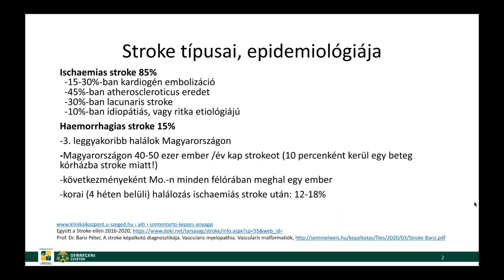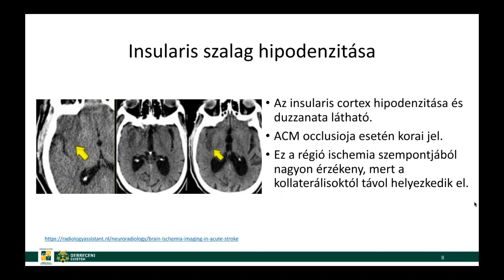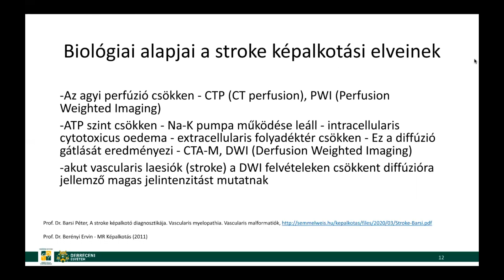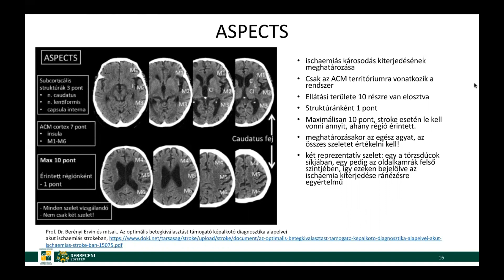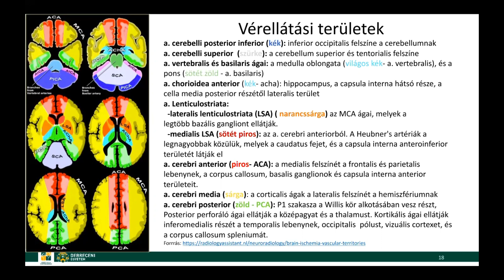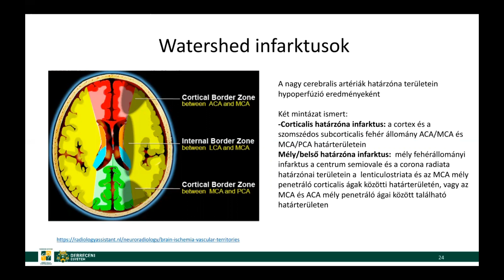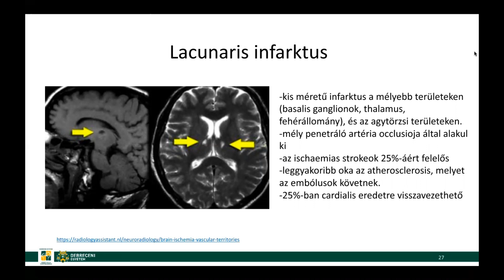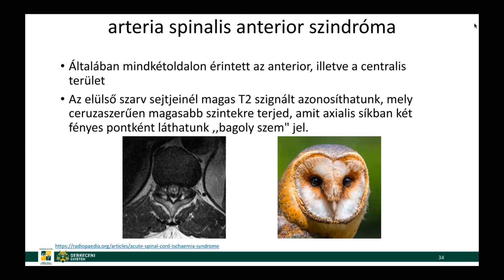Ischaemia (agy és gerincvelő)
Ebben a videóban körüljárjuk az agyi- és a gerincvelő ischaemia kiváltó okait, tünettanát és radiológiáját. Előadó: dr. Éva Ferenc.